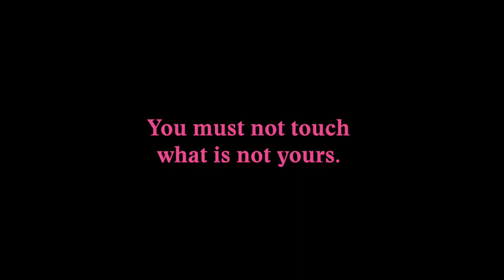Unceded Territories VR - Trailer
Unceded Territories is a provocative VR experience created from First Nations artist Lawrence Paul Yuxweluptun’s iconic work, engaging viewers in an interactive landscape grappling with colonialism, climate change and indigenous civil rights.

Unceded Territories will have it's world premiere at the 2019 Tribeca Film Festival at Tribeca Immersive.